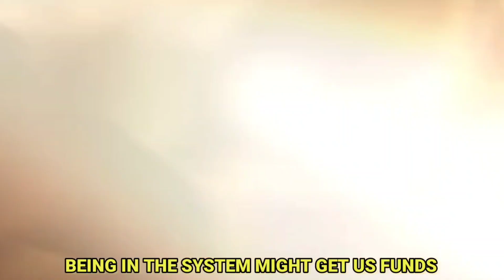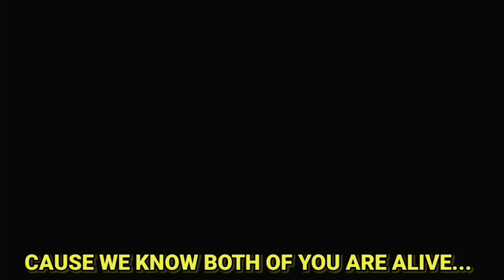I TRIED TO MAKE A STORYLINE FOR THE UP AND COMING EVENT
Tried to make an interesting plot and tried to fit in english words to the jap dub to make it believable (i know its not) but im a fan of nikkegoddessofvictory that i feel i want to create one. Hooe you guys like it.